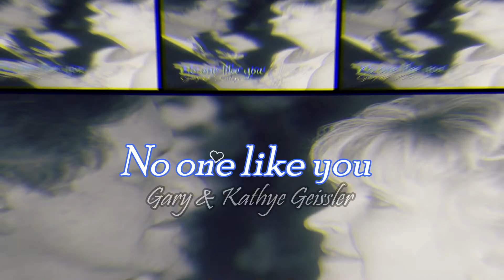No one like you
Another song by Gary & Kathye Geissler, hope you enjoy!